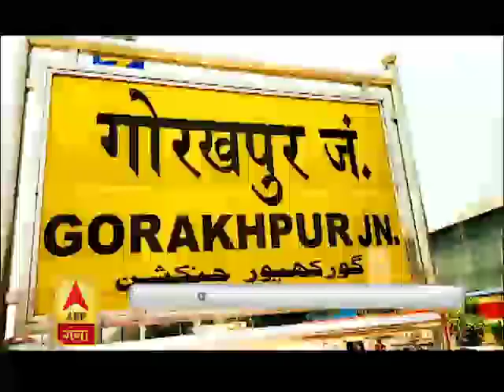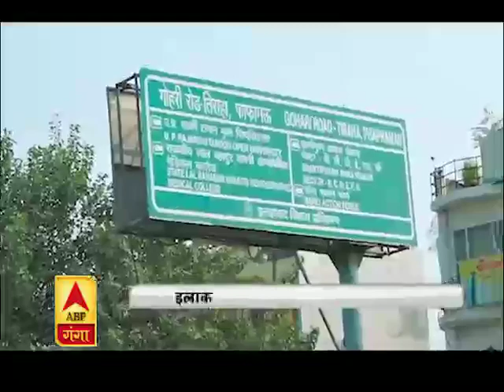पूर्वांचल एक्सप्रेस वे से बदलेगी पूर्वी उत्तर प्रदेश की सूरत